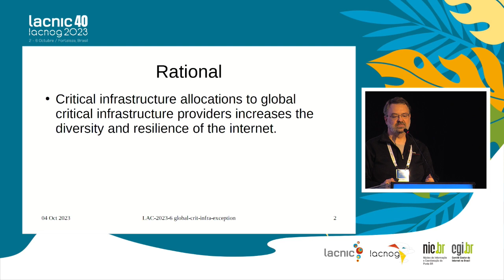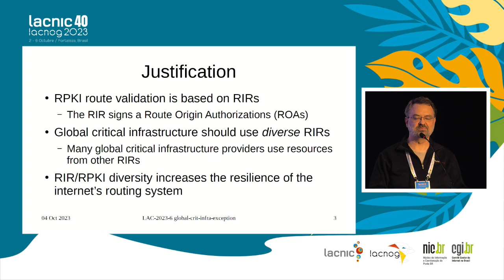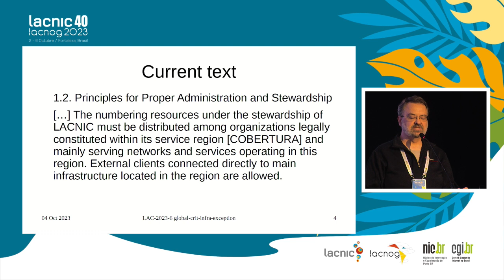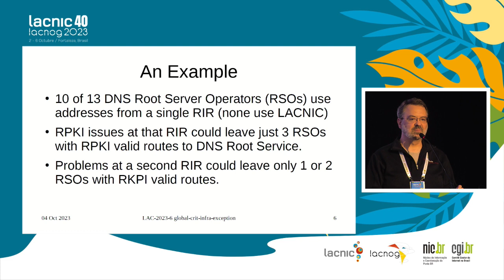LAC 2023 6 v1 - Excepción especial para proveedores de infraestructura crítica global